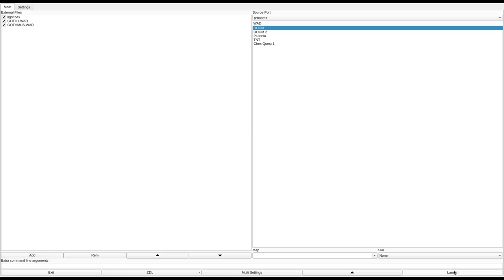DOOM 1 - GOTH1.WAD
9:08 baron projectile jumpscare
called "Goth1.zip" in the /idgames FTP.
created by The Prime Minister of Torture and Cleaning on December 15th, 1995.
from the .txt file included with the WAD:
"First level in a new episode. Works with 1.666 and Ultimate 1.9"